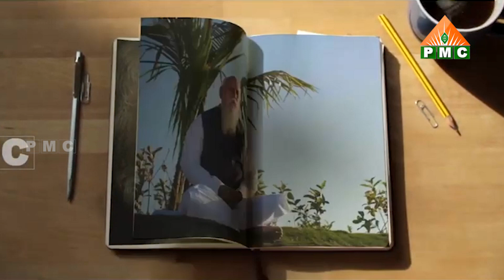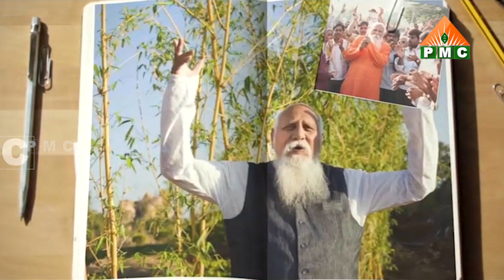అజ్ఞానం - అధర్మం | Patriji Telugu Messages